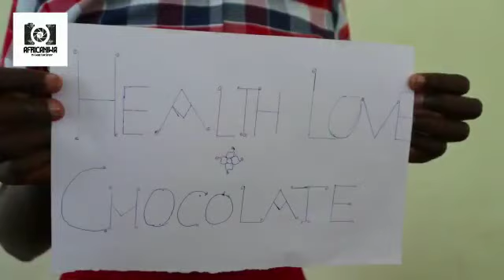What would you name your own chocolate bar?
As part of the Chocolate Has A Name project the children of the Tarkwa Breman Girls' School were asked to come up with a name for their very own chocolate bar. The project is designed to bring chocolate making workshops and a curriculum about the history, geography, politics, philosophy and economics of cocoa and chocolate to children in basic schools in Ghana